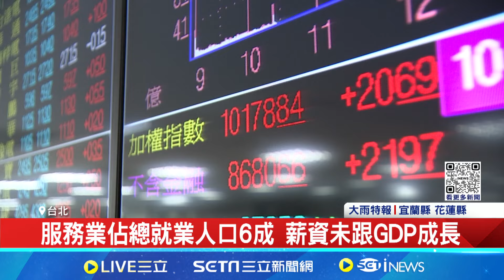台灣第二季GDP亞洲四小龍之冠! 民眾喊"無感" 第二季GDP調降至5.09% 主計處:全年估3.91%│記者 林嘉倩 華紹平│【新聞一把抓】20240801│三立新聞台